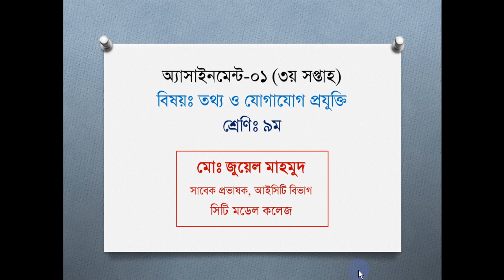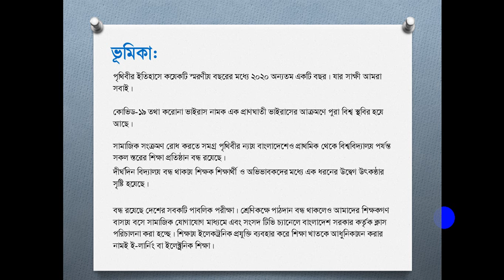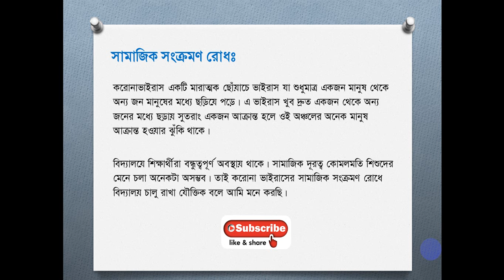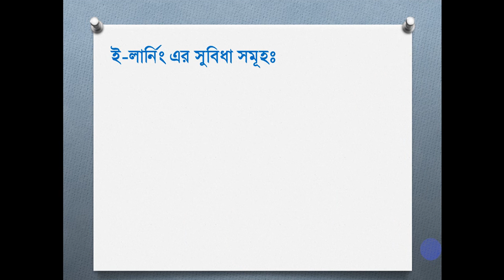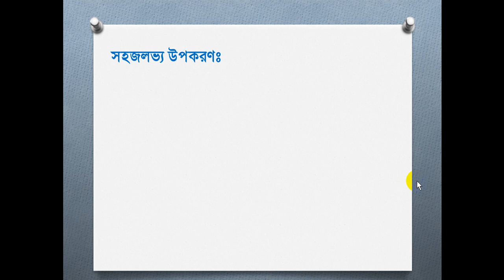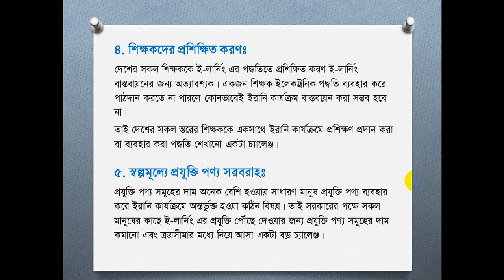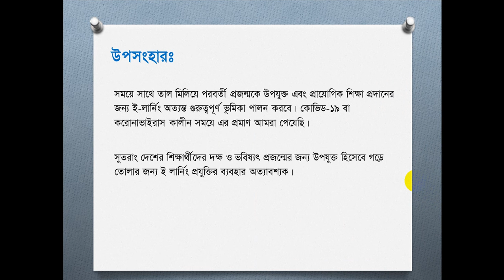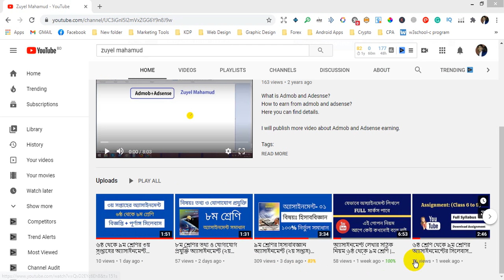৯ম শ্রেণির তথ্য ও যোগাযোগ প্রযুক্তি এসাইনমেন্ট | ৩য় সপ্তাহ | Class 9 ICT Assignment -1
৯ম শ্রেণির তথ্য ও যোগাযোগ প্রযুক্তি এসাইনমেন্ট | ৩য় সপ্তাহ | Class 9 ICT Assignment -1